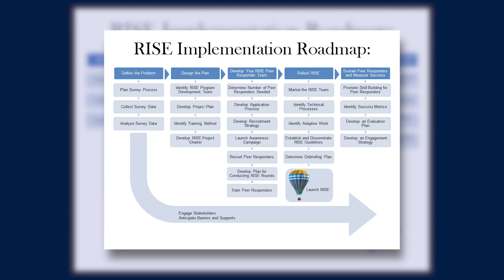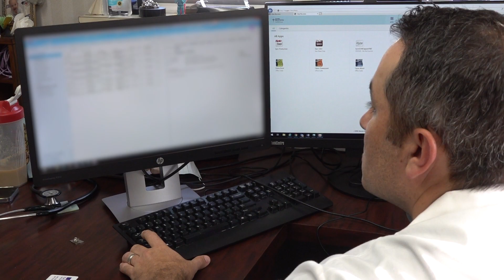On-Call with Dr. Jason Golbin: Dr. Moskowitz Interview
Catholic Health introduces “On-Call with Dr. Jason Golbin,” a new video series specially designed for physicians and advanced practice providers.

In this episode, Dr. Golbin interviews Dr. Michael Moskowitz, Vice President, Clinician Resilience & Well-Being at Catholic Health. Dr. Moskowtiz discusses the factors that contribute to physician burnout and what Catholic Health is doing to address the issue, as well as where he finds moments of mindfulness.